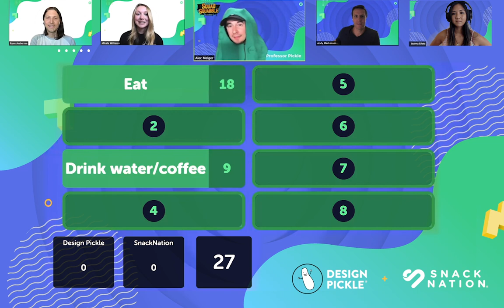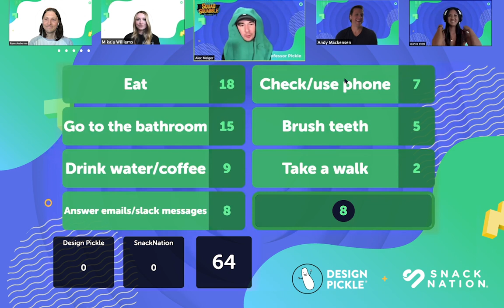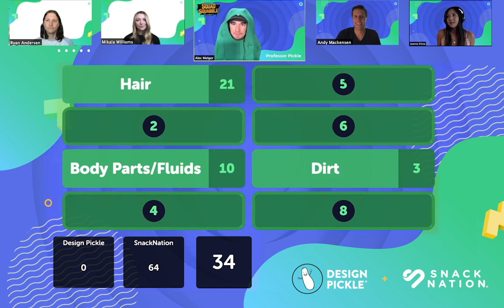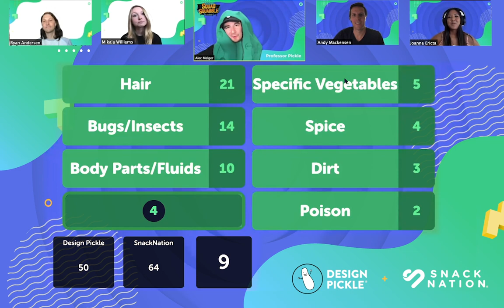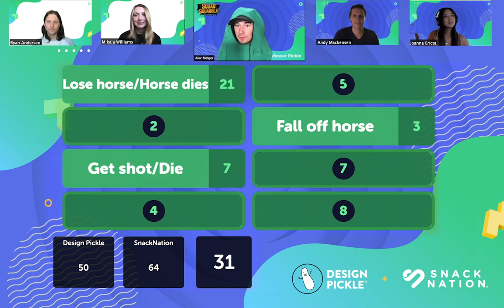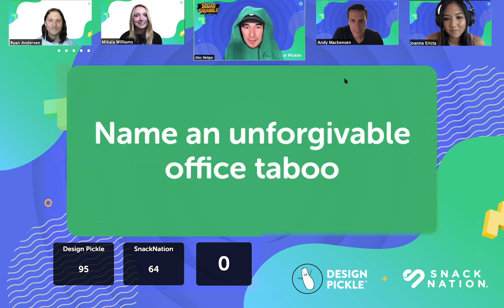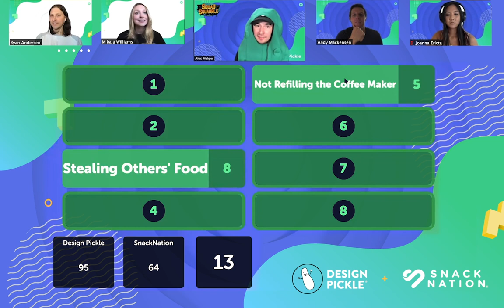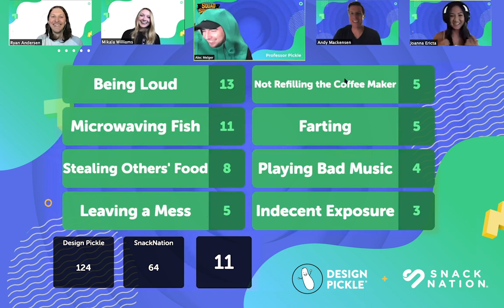Squad Squabble - A Virtual Team Building Game Show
Snacks. Pickles. A match made in heaven.

We're beyond excited to announce that we've partnered with SnackNation, the leading employee gift and care platform, to explore new territory: virtual team building. Through this partnership, we hope to inspire you and your team to connect in new and innovative ways. And what better way to kick off this partnership than with Squad Squabble: The Family Feud Inspired Game?!

A little friendly competition is great for building company morale, and our teams did just that. We laughed. We cried. We ate snacks. But most importantly, we achieved some serious virtual team building.

We laughed. We cried. We ate snacks. Most importantly, we achieved some serious virtual team building.

To watch the fun unfold + build your own game,

And we sure to read the amazing full list of virtual team building activities over on the Snack Nation blog

Design Pickle is a simple, scalable, flat-rate, graphic design solution for any entrepreneur, business, and creative team.

Design Pickle delivers a complete solution for getting the creative content you need. Get matched with a designated graphic designer who knows you by name and understands your brand and changing business needs. Our intuitive platform makes it easy to request and manage your designs.